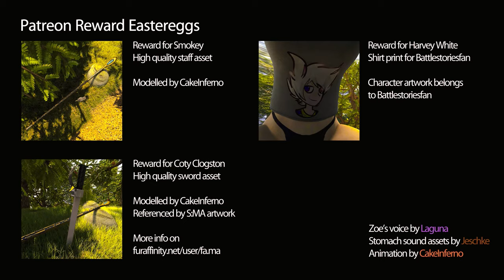zoe vore 15 (cakeinferno)